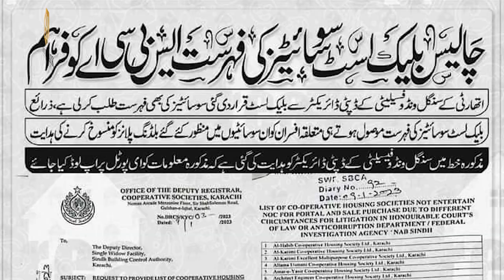40 ILLEGAL HOUSING SOCITIES OF KARACHI | M9 MOTORWAY | SBCA | PROPERTY | SCHEME 33 | SUPERHIGHWAY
List of legal housing scheme and societies of Karachi issued by SBCA (Sindh Building Control Authority) @sindhbuildingcontrolauthor5327

Office Address : Office No 1201, 12th Floor A.Q Business Center Main Jinnah Avenue Bahria Town Karachi.